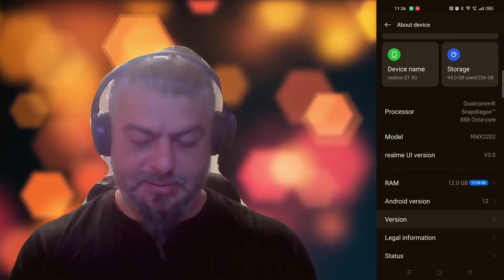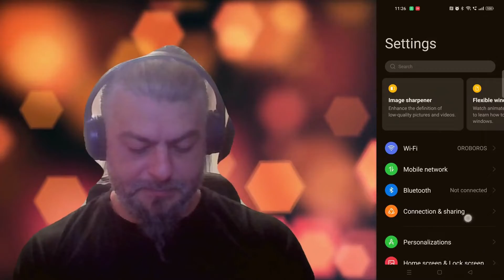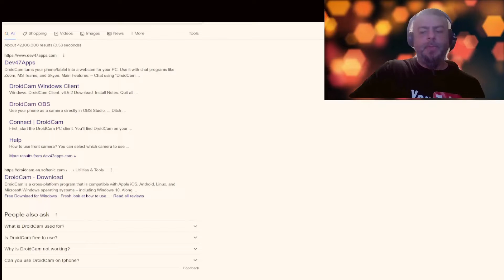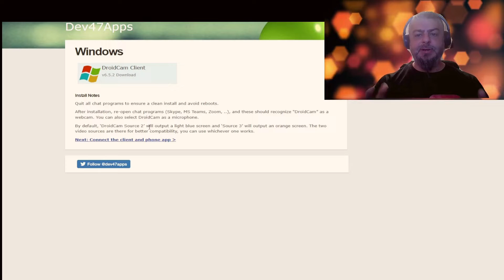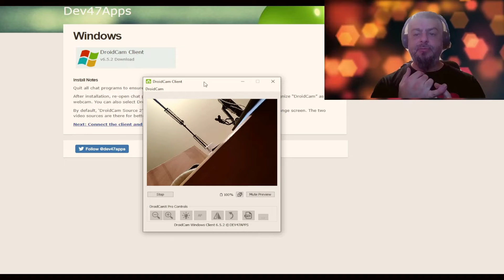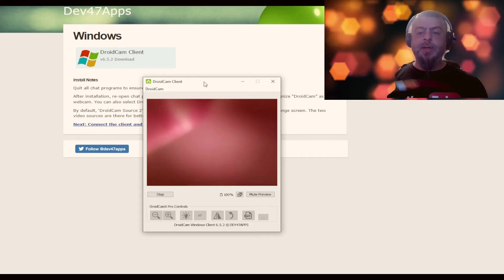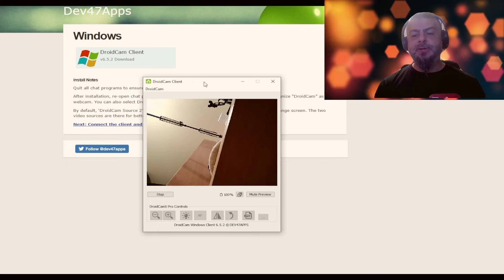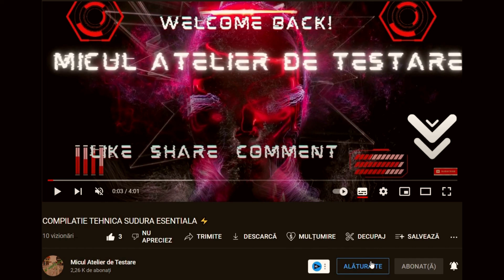CUM SA-TI TRANSFORMI TELEFONUL IN WEBCAM GRATIS !!! 🔥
^DACA VRETI SA NE FACETI CINSTE CU O BERE^

Ma chinui de vreo saptamana sa-mi gasesc o camera web buna sa inlocuiesc mizeria de camera integrata la filmari . Iar azi mi-am dat seama ca am cea mai smechere camera web , chiar in buzunar .